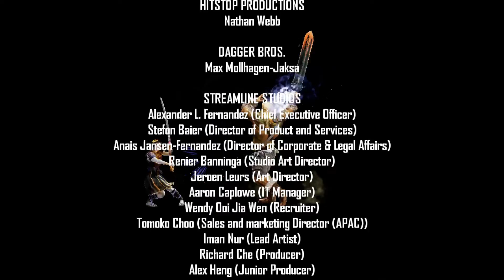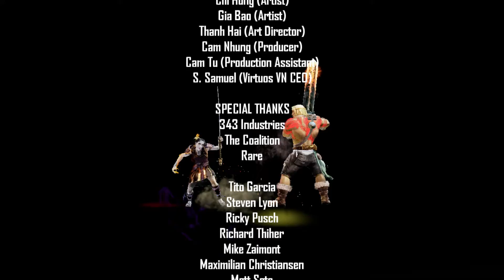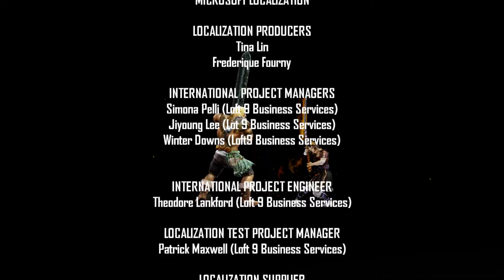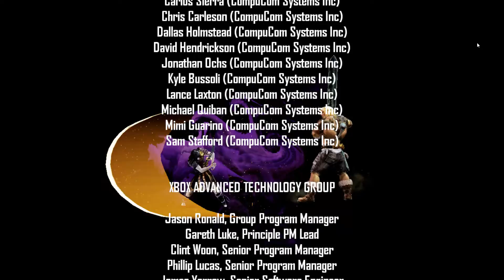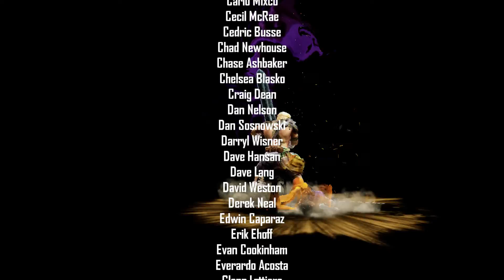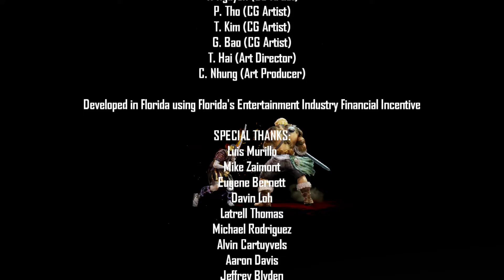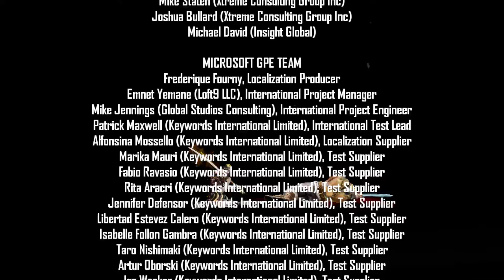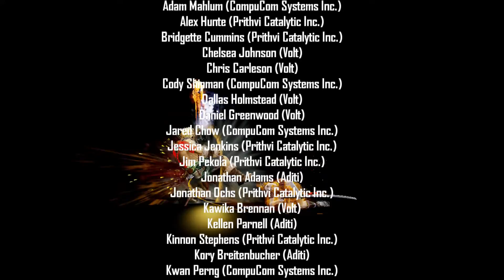Killer Instinct Sabrewulf Story mode Finale 1